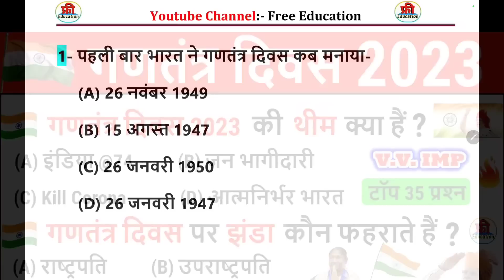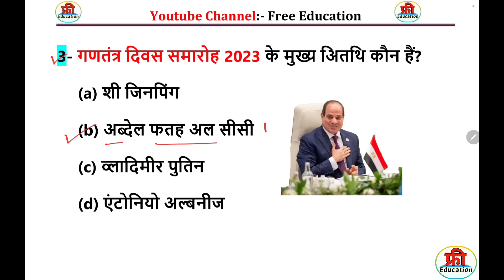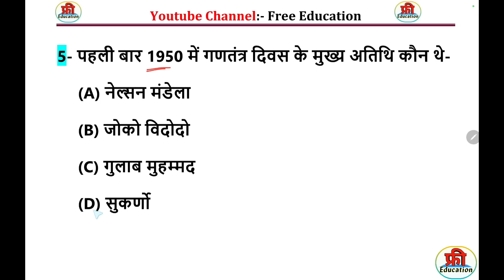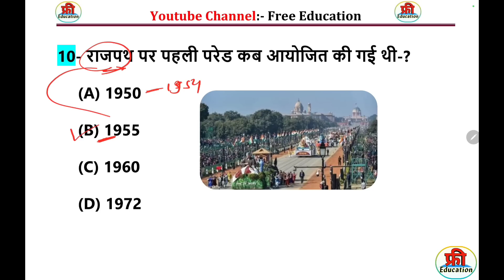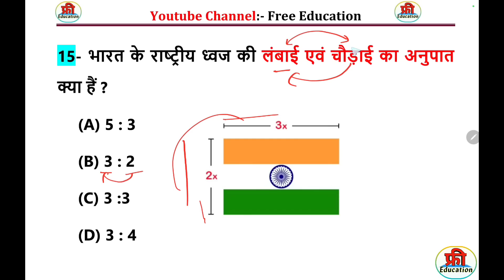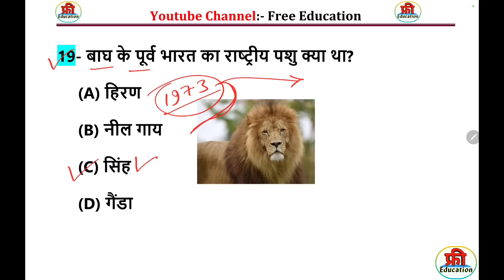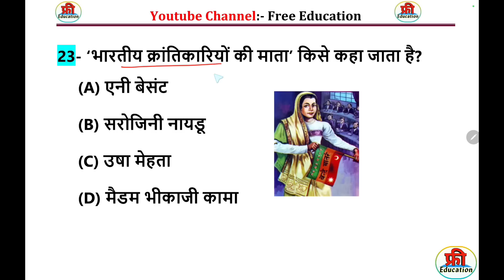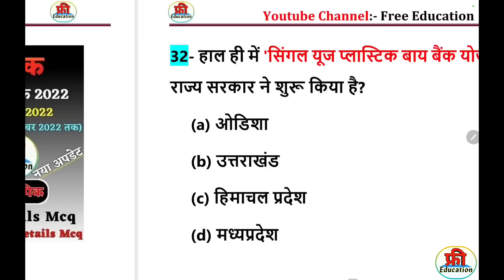गणतंत्र दिवस महत्‍वपूर्ण प्रश्‍न | 74rd Republic Day 2023 | 26 January | imp Current Affairs 2023